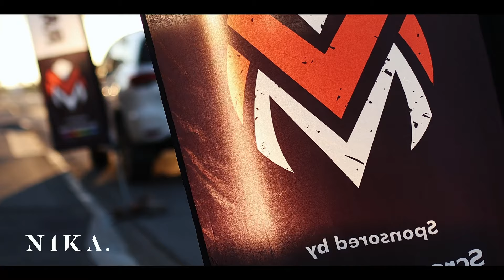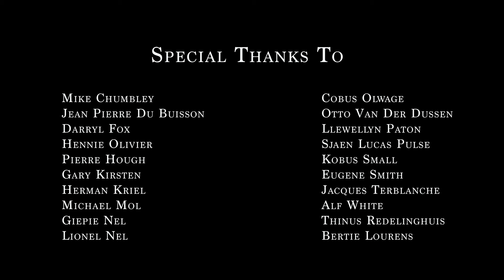NIKA Presents The Munga '23 highlights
In 2023 NIKA Capital is once again entering a team to take part in the Munga MTB race which starts in Bloemfontein and ends in Wellington during the 1st week in December. It is a single-stage race of over 1000km on dirt roads in the middle of summer.
Each rider gets his entry and many extras in exchange for raising R60 000 towards NIKA Education’s Bursary Scheme.